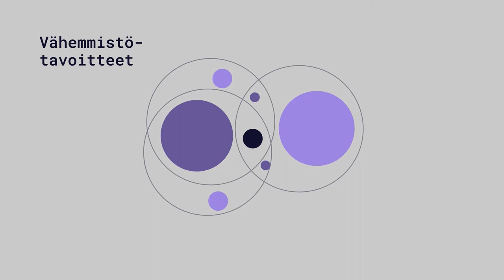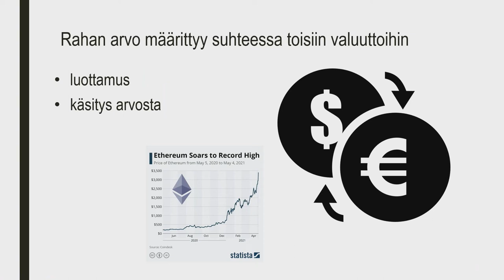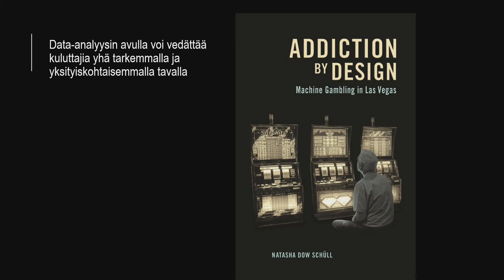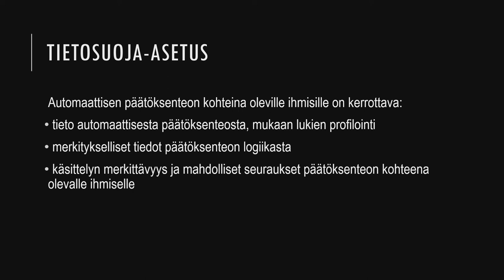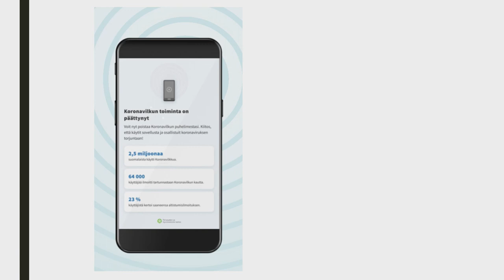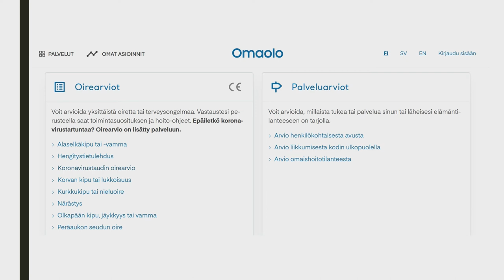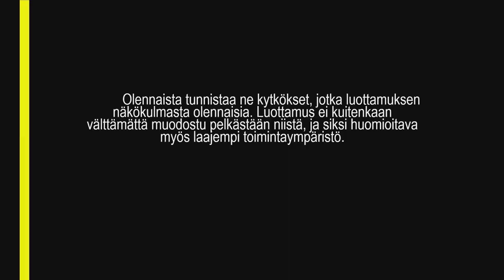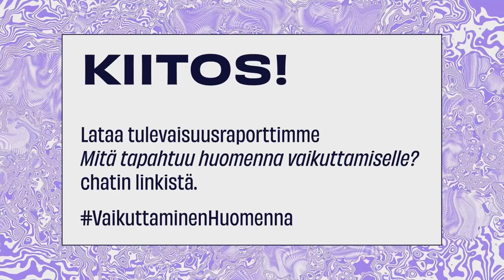"Mitä tapahtuu huomenna vaikuttamiselle?" -aamustudio 10.6.2022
Mukana Risto Siilasmaa, Miapetra Kumpula-Natri, Sini Harkki, Merja Mähkä, Minna Ruckenstein, Taru Tujunen ja moni muu.